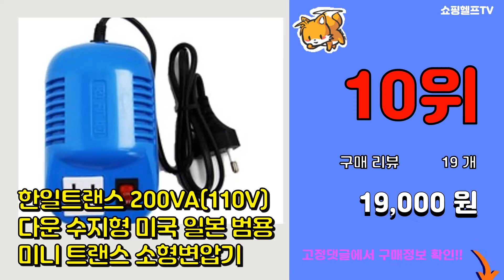[광고]트랜스 추천 판매순위 Top10 || 가격 평점 후기 비교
❤️❤️❤️요즘 가장 많이팔린 트랜스 추천❤️❤️❤️
[00:01]
10위. 한일트랜스 200VA(110V)다운 수지형 미국 일본 범용 미니 트랜스 소형변압기 [19,000원]

[00:06]
9위. 대림테크 변압기 500W 220V-110V 다운트랜스 해외100 120V 제품 국내220V [20,400원]

[00:11]
8위. 한일공업 링코아 1KVA 가정용 강압 트랜스 100V, 1개 [48,000원]

[00:16]
7위. 한일테크 1KVA 2KVA 3KVA 가정용 소형변압기 1000W 2000W 3000W 다운 [25,000원]

[00:21]
6위. 대림테크 100VA 500VA 가정용 국산 소형변압기 다운/업트랜스 강압/승압기, 100V [10,400원]

[00:26]
5위. 닥터스베스트 트랜스-레스베라트롤 600mg 베지 캡, 60개입, 1개 [36,040원]

[00:31]
4위. 한일공업 가정용 소형 강압기HI-100D 120V, 1개 [18,000원]

[00:36]
3위. 변압기 100W 다운트랜스 220V-110V 강압기 여행용 해외 100 120V 제품을 국 [9,500원]

[00:41]
2위. 가정용 변압기 100V 120V 110V 미국 일본제품 한국에서사용 1K 2K 3K 5K [25,000원]

[00:46]
1위. 한일공업 링코아 2KVA 가정용 강압 트랜스 120V, 1개 [55,000원]